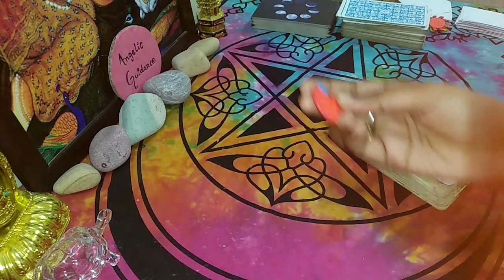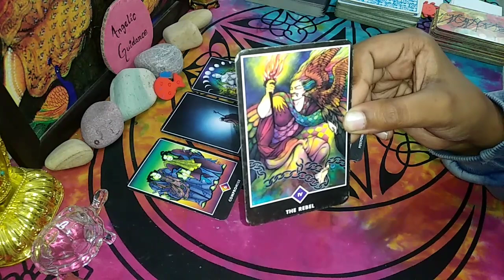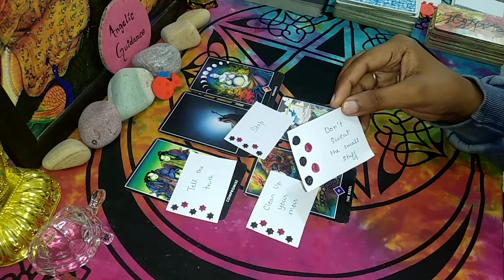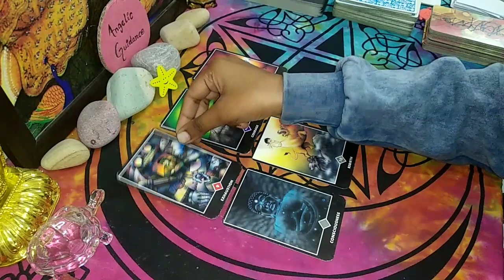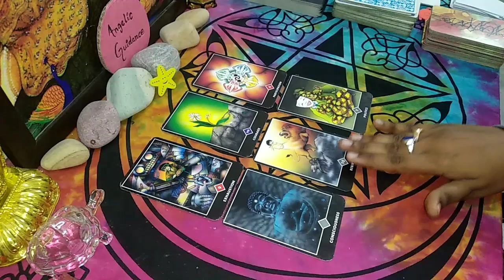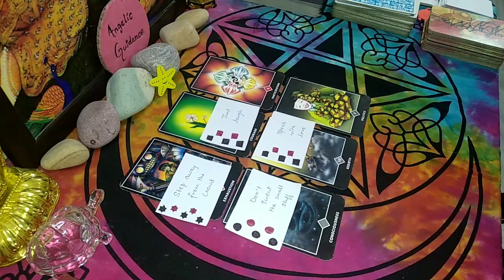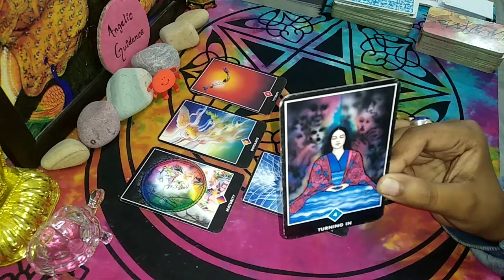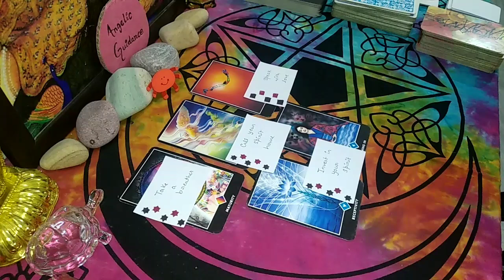Guidance for you ❤️| pick a card reading 🃏 | in hindi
I hope this video will be helpful for you guide you in a right way and provide some answer of your questions and showing you some path .

🔮 Personal Reading 🔮

🔸15 mins reading fees ₹500
🔸20 mins reading fees ₹700
🔸30 mins reading fees ₹1000
🔸Per Question fees ₹300

                  ( 4:00pm - 9:00pm )

Time Stamp 🕓 :-

✨Pile 1 :- 01:47

✨Pile 2 :- 22:11

✨Pile 3 :- 41:02